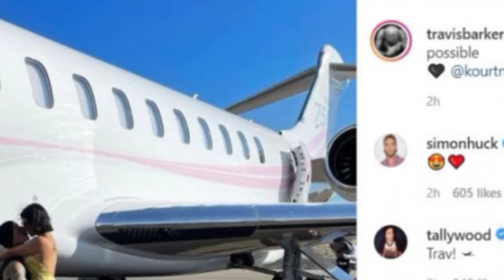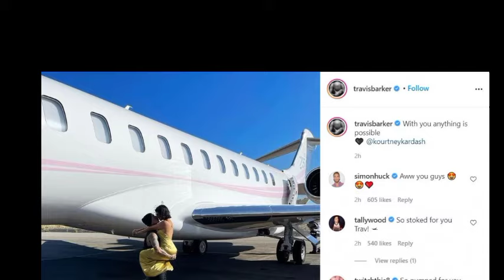Travis Barker Shocks Fans with Revealing Toilet Photo of Wife Kourtney Kardashian